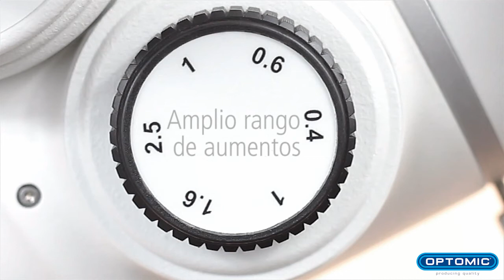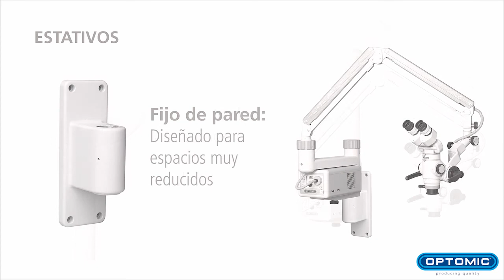Microscopio Dental OP-Dent 5 OPTOMIC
Los microscopios dentales de OPTOMIC OP-Dent series, proporciona la mejor combinación entre manejabilidad y calidad de visión, aún en técnicas tan exigentes como endodoncia, microcirugía, periodoncia, estética o implantología.
Ayuda a mantener una postura ergonómica y cómoda en todas las posiciones.